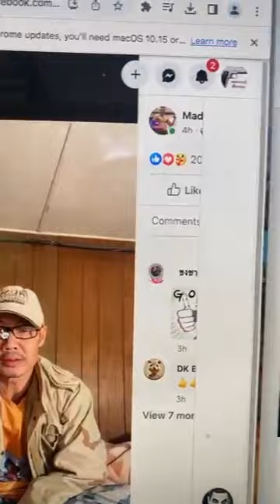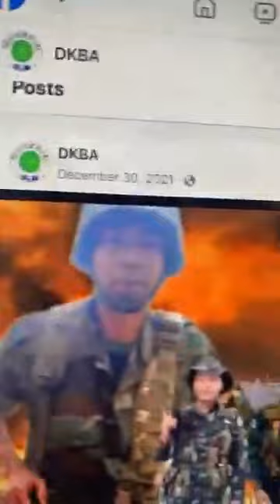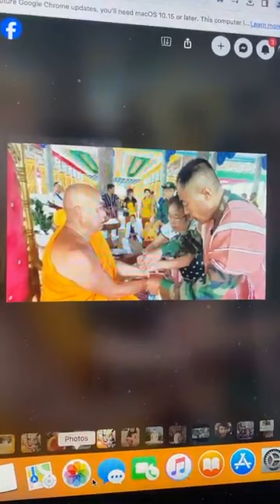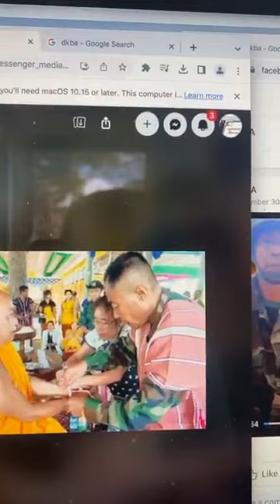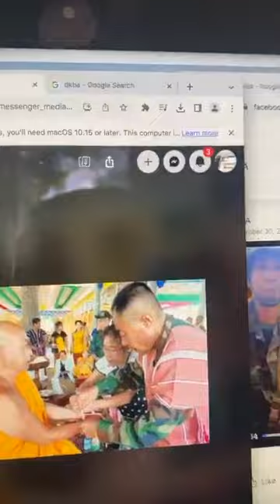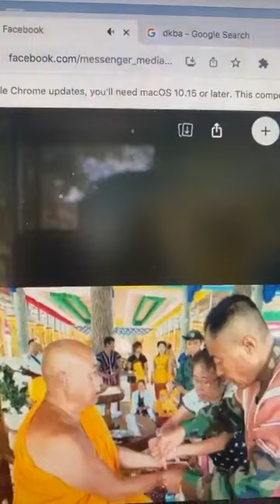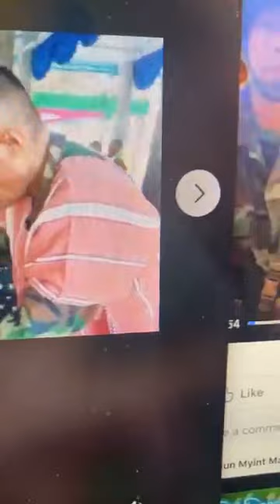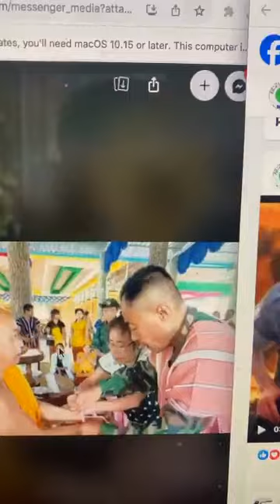November 11, 2023